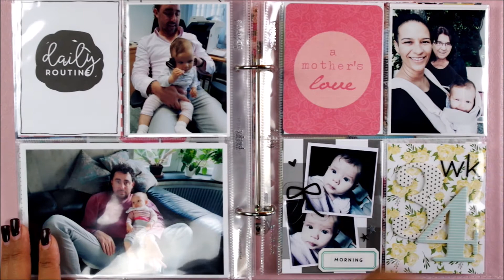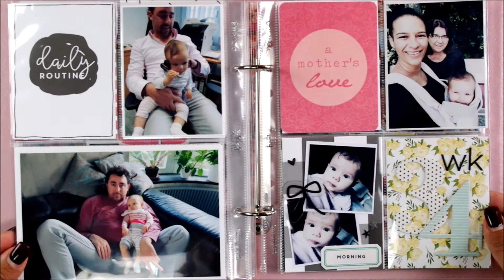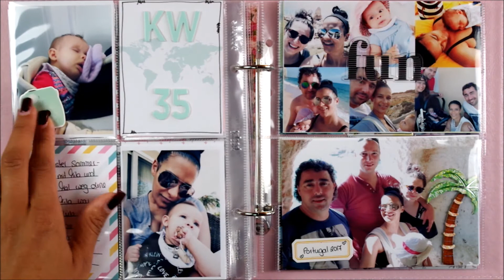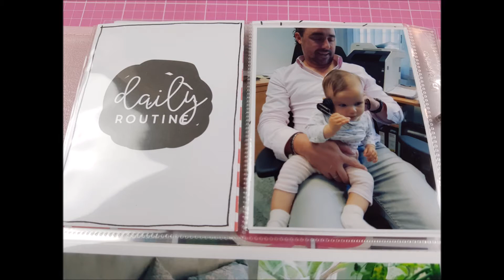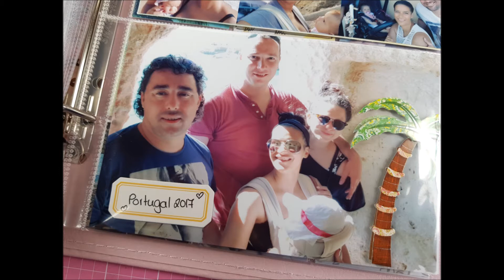Project Life Week 34-36 (deutsch)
Ihr findet mich außerdem auch auf:/
You can also find me: